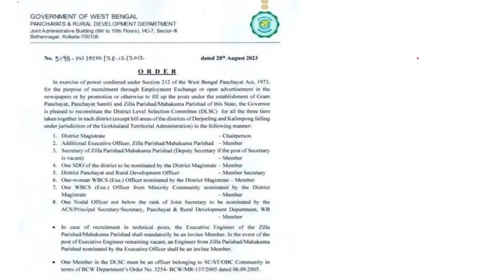2023 notification update |গ্রাম পঞ্চায়েতে 7500 কর্মী নিয়োগ।PSC Miscellaneous/Clerkship New Vacancy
2023 notification update |WBPSC Notification 2023। WBCS Result। Food SI, Miscellaneous Recruitment

Food si new notification
clerkship new notification
Psc miscellaneous new notification

Biswajit mahanty
wbprimarytet2021-22